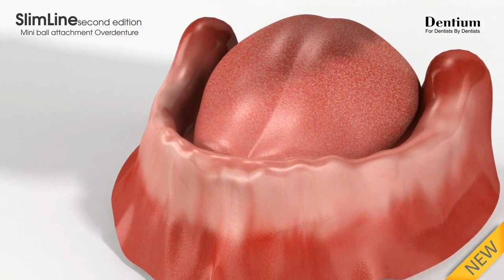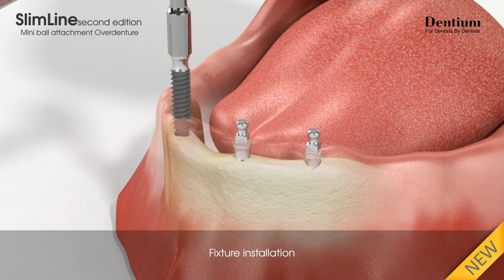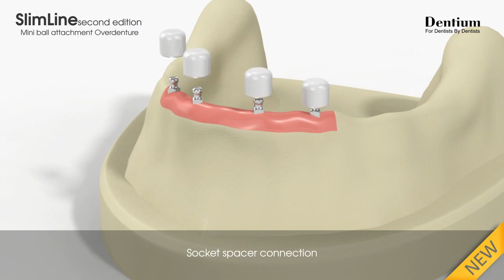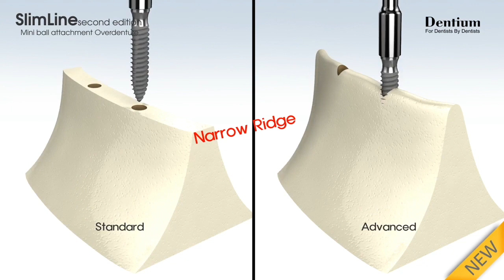Dentium SlimLine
Dentium Implant - SlimLine